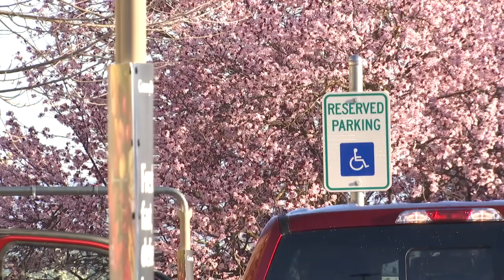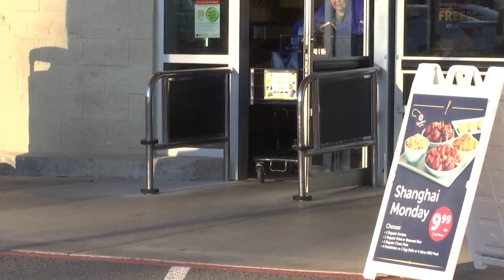Grocery stores decide how to enforce statewide mask mandate